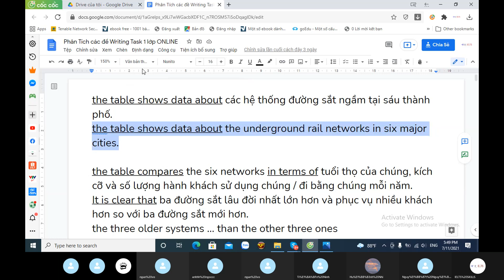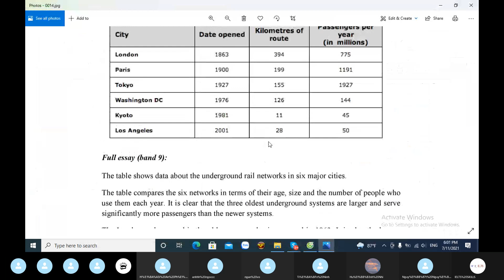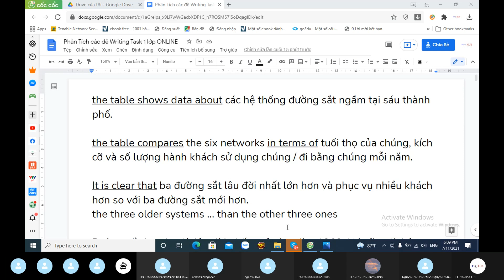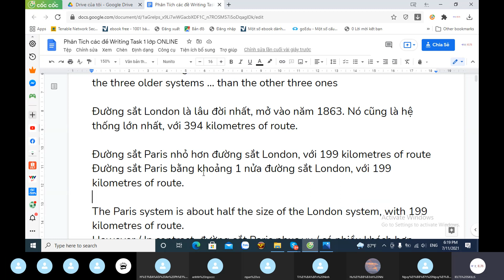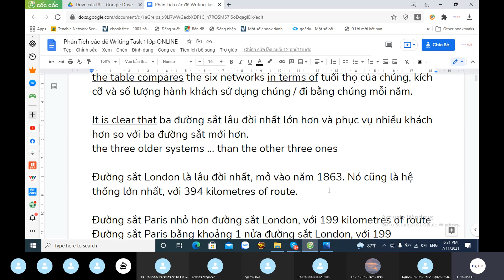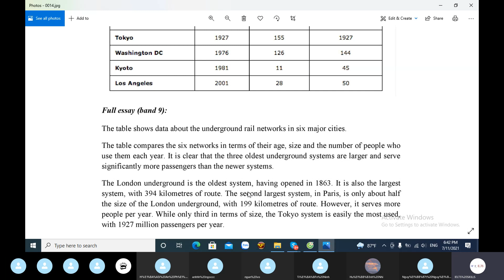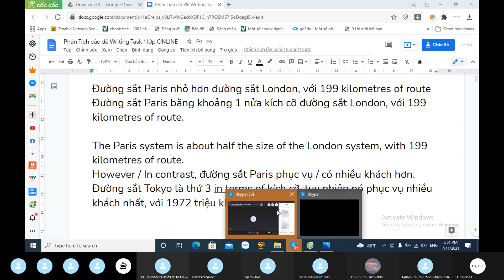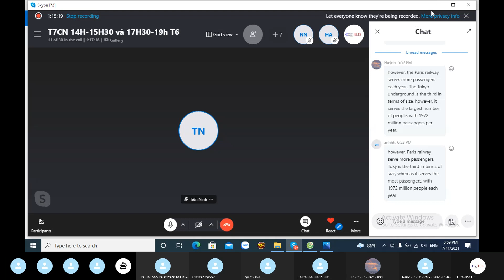T4 07.07.21 - Table - Railway Systems